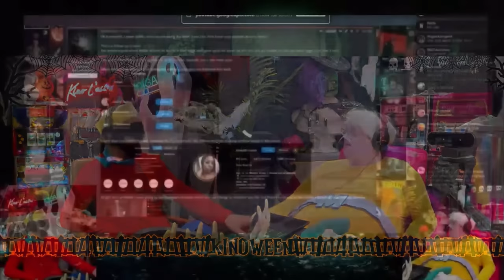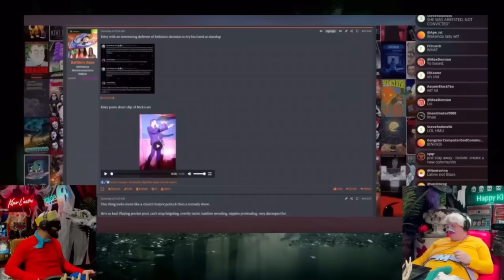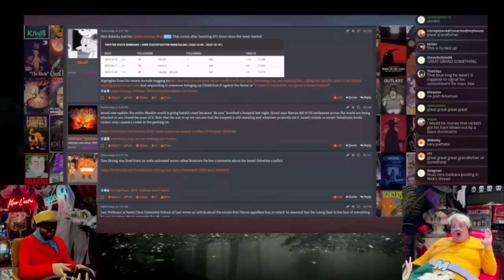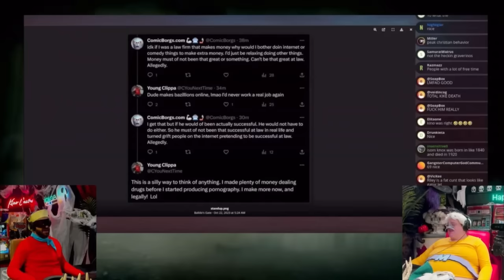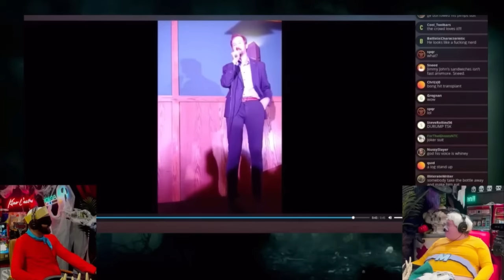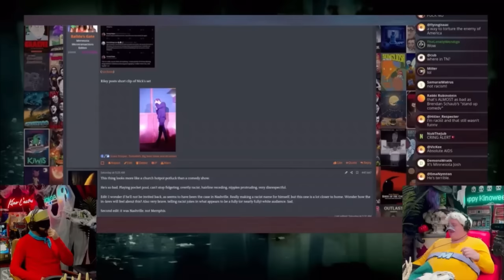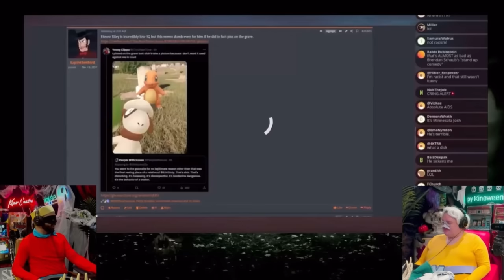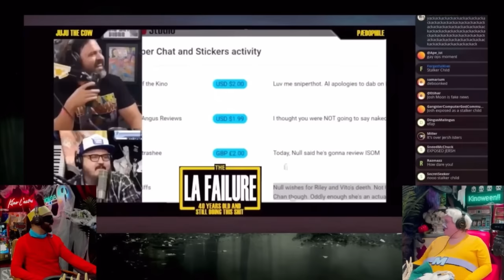Kino Casino: The Rekieta Segment (Oct 25, 2023)